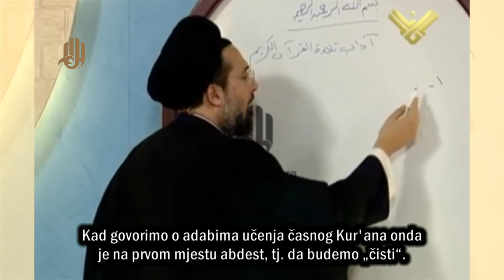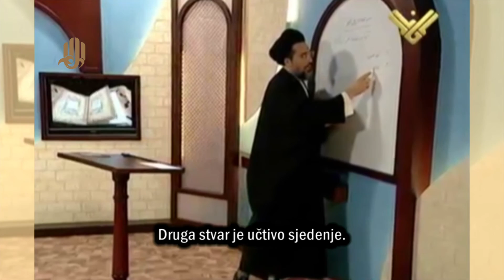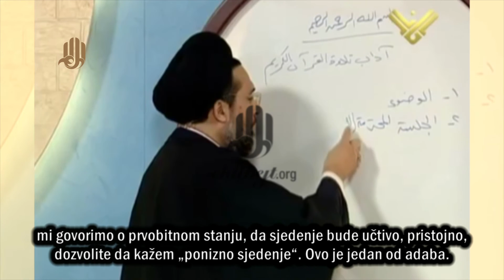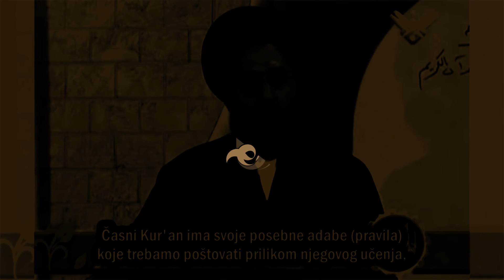Adabi učenja časnog Kur'ana|آداب التلاوة - dio 1 (Sejjid Sami Hadra)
Adabi učenja časnog Kur'ana|آداب التلاوة - السيد سامي خضرة  - dio 1 (Sejjid Sami Hadra)